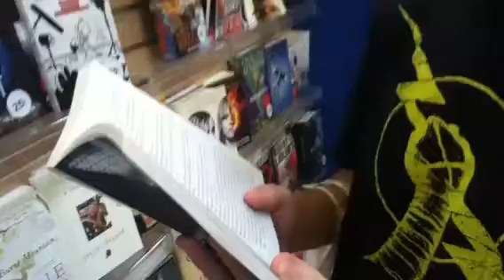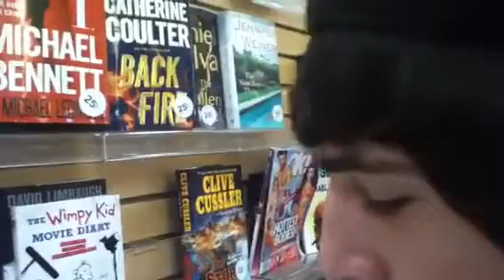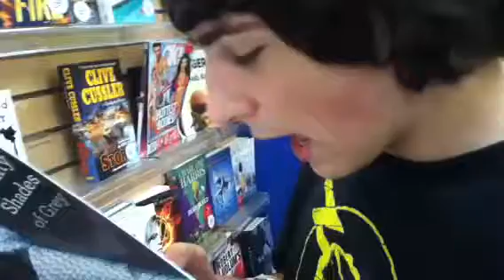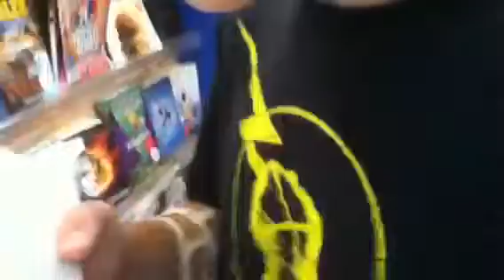RJ reads 50 shades of grey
This is rj reading the erotic novel 500 shades of grey. Can he do it seriously? Watch to find out!